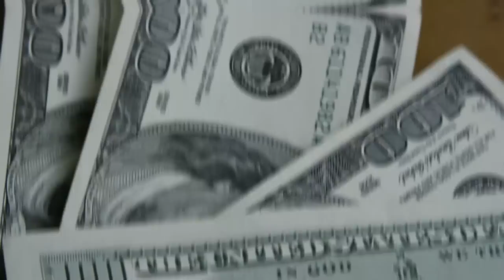💳DO ZERO A UM MILHÃO DE MILHAS, SAIBA COMO EU CONSEGUI. SAIBA AS POSSIBILIDADES DE ACUMULAR.